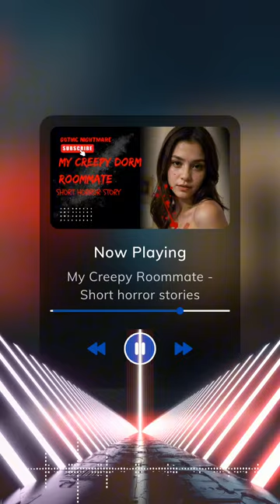My Psychopath Roommate | Short Horror Stories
"Welcome to 'Gothic Nightmares,' a realm
where darkness dwells and fear takes shape.
Join us as we explore the chilling depths of terror,
where tales of the supernatural and the macabre come to life.
Immerse yourself in a world of horror, where whispers of the unknown and shadows of the night dance with the imagination.
Dare to venture forth as we unravel spine-tingling stories that will haunt your dreams and make you question the very fabric of reality.

Enter 'Gothic Nightmares,' if you dare."